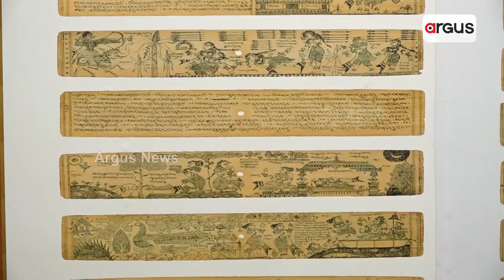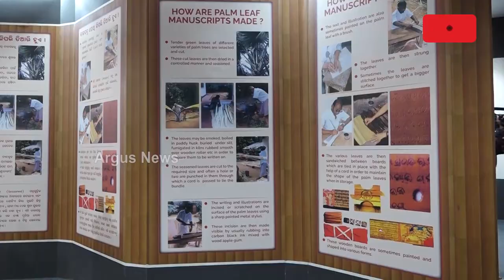An Attempt To Reserve Ancient Manuscripts, Training Workshop Held In Bhubaneswar